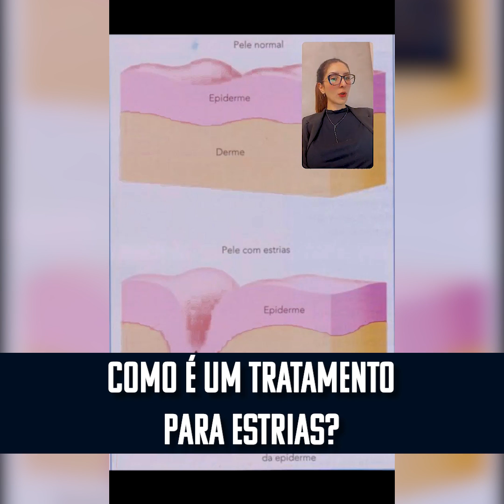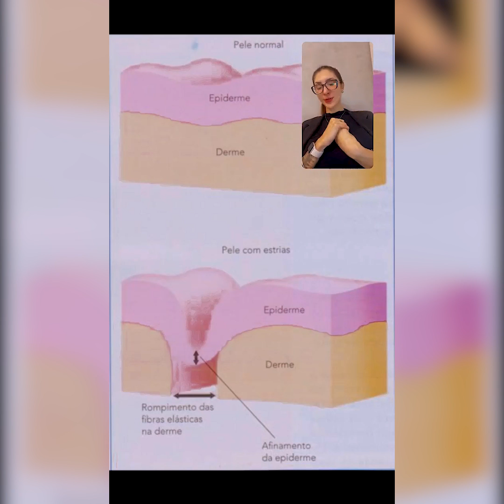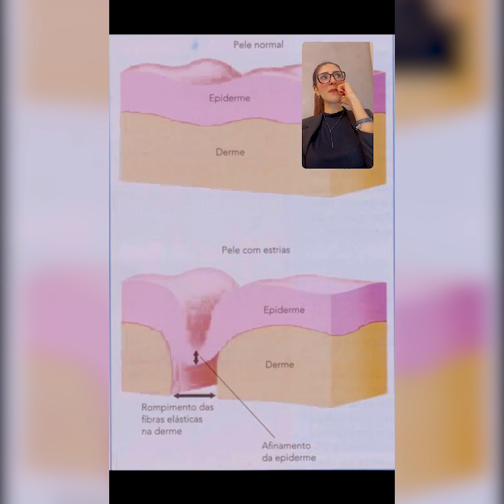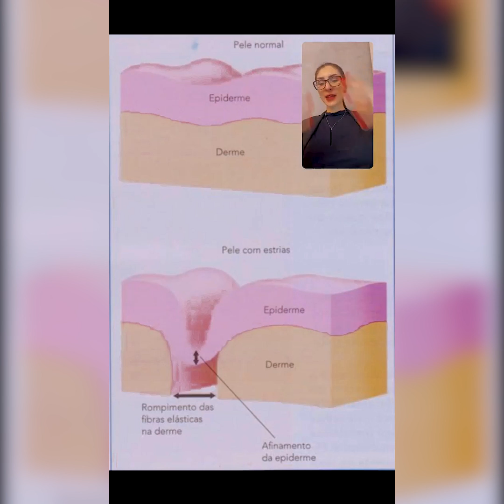COMO É UM TRATAMENTO DE ESTRIAS? | MICRODERME | THÁSSIA PIEZZAROLI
Dúvidas sobre como é realizado o tratamento de estrias? Entenda o que é o método microderme e como ele é feito.

Participe da próxima turma do Método Microderme